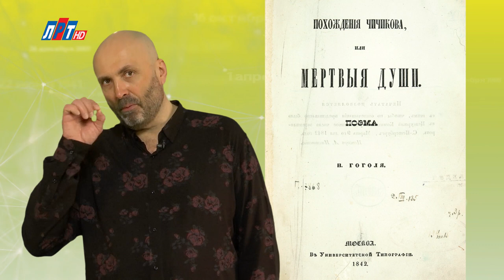"Дата" - 11 июня